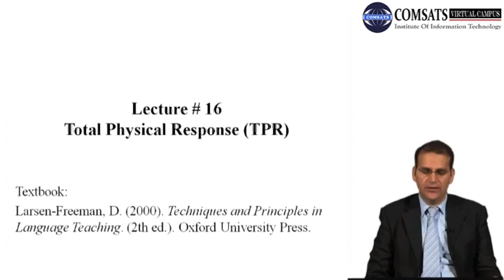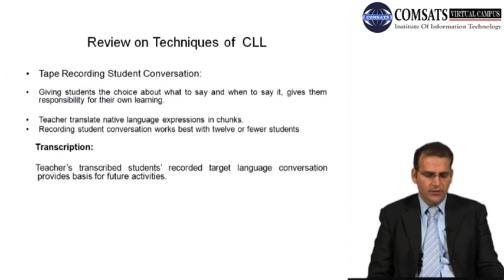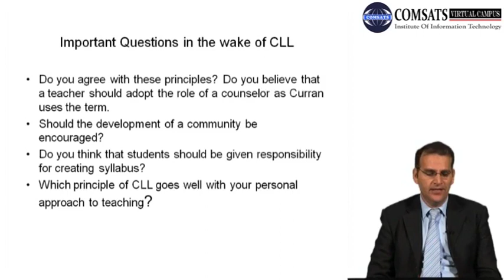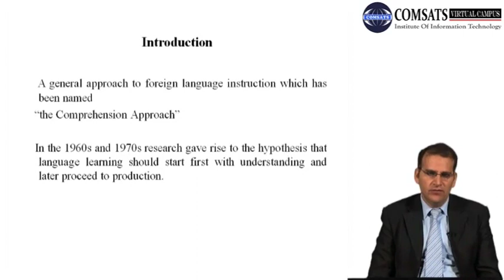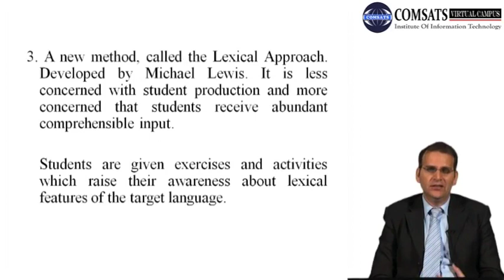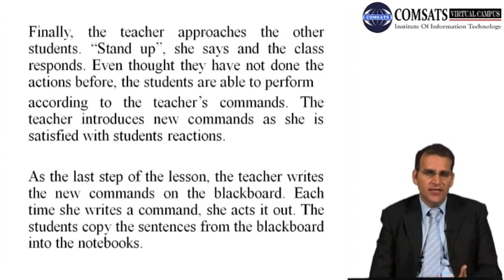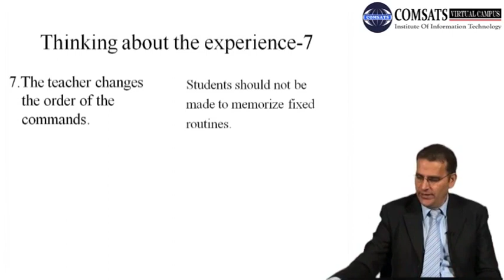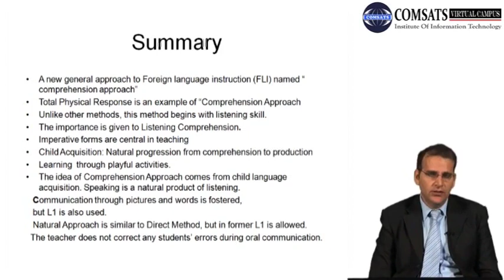Total Physical Response (TPR) ENG502 LECTURE in Hindi Urdu 16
action english pictures: activities for total physical response pdf,
total physical response lesson plans pdf,